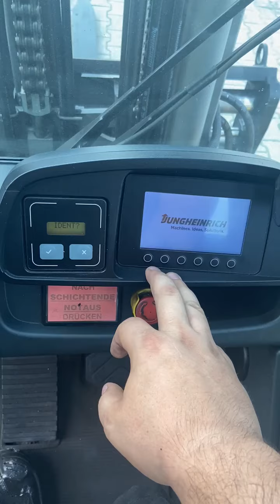Gabelstapler Jungheinrich TFG430s Triplex, Auktion 47817-43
Gabelstapler Jungheinrich TFG430s Triplex, Auktion 47817-43, closing date 1 August 2023
Interested? For more details or to place a bid: